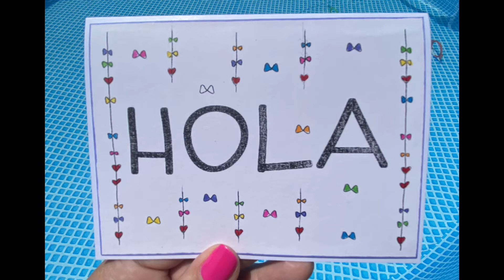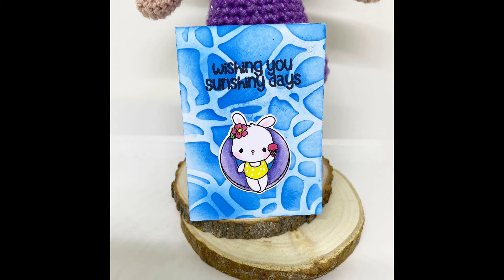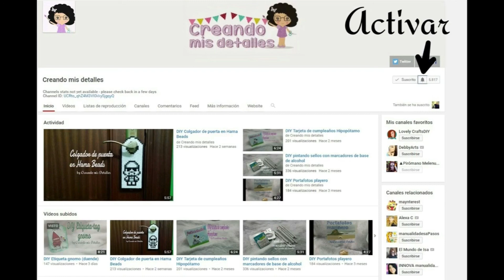Mis trabajos de julio de 2021 - Creando mis detalles